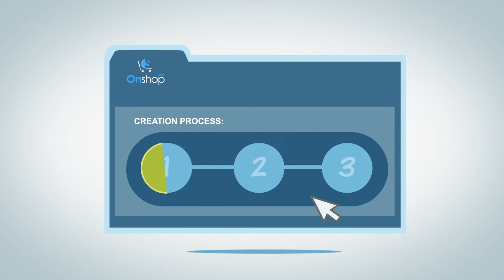Explainer Video Onshop.de